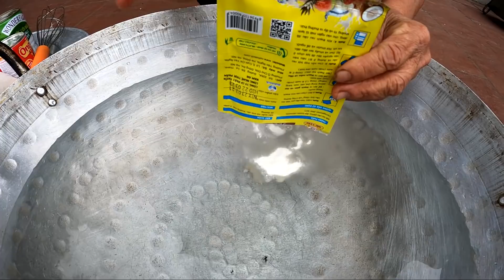Bà Tân Vlog - Làm Thau Thạch Sơn Thủy Siêu To Khổng Lồ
Bà Xin Chào tất cả các cháu hôm nay Bà Làm Thau Thạch Sơn Thủy Siêu To Khổng Lồ Bà Vô Cùng Cảm Ơn Tất Cả Các Cháu hãy đăng ký kênh ủng hộ bà nhé để tạo động lực cho bà làm clip tiếp theo